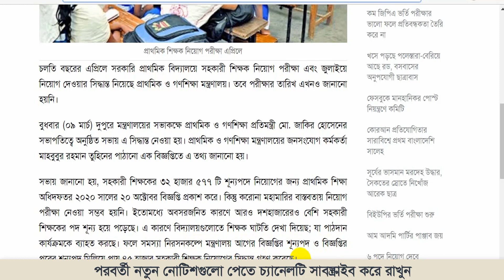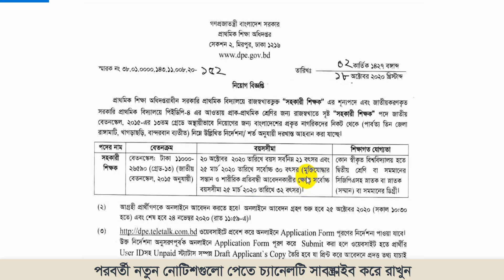প্রাইমারি শিক্ষক নিয়োগ পরীক্ষা ২০২২ । primary exam date 2022 Latest update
✉Email:update soon